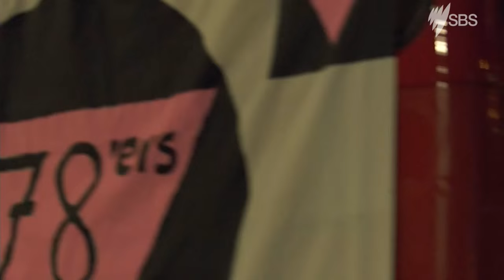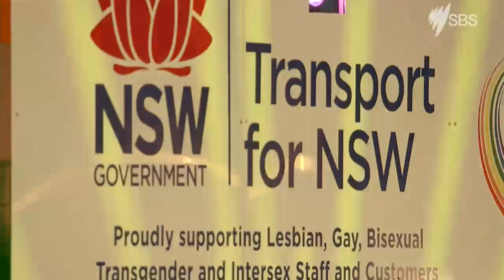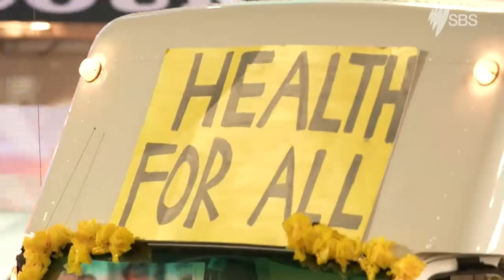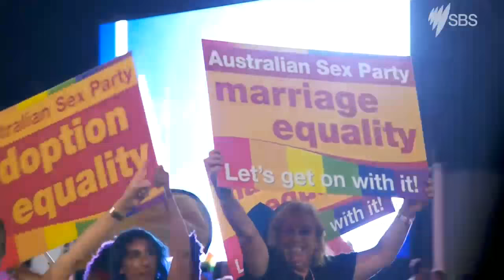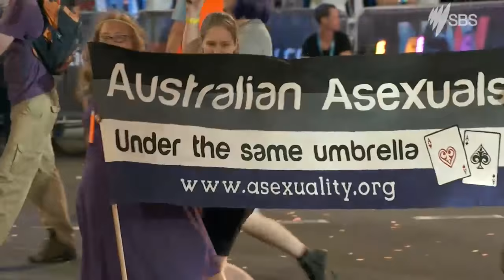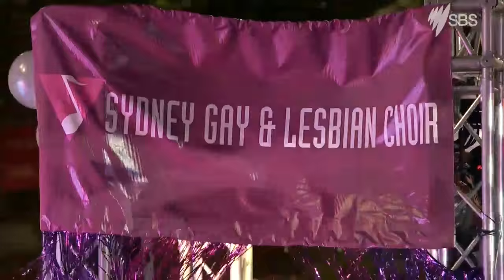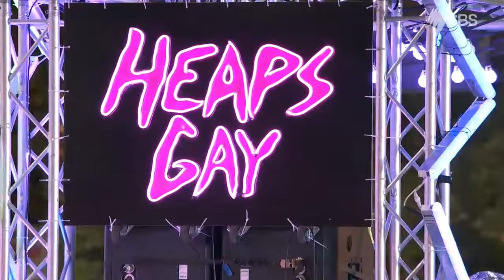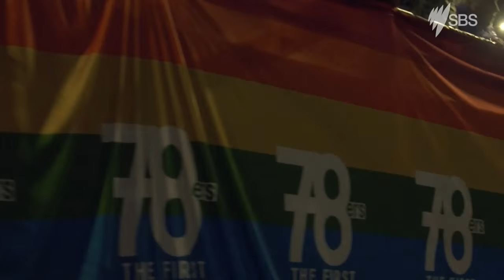Sydney Gay & Lesbian Mardi Gras 2016 - LIVE STREAM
SBS has teamed up with Australian gay and lesbian radio station JOY 94.9 to bring you live audio commentary to accompany the live video feed of the parade.

The theme for the 38th Sydney Gay and Lesbian Mardi Gras is ‘momentum’ – to stand up and be counted, to turn your passion into purpose and become unstoppable.

The street parade is the spectacular sequined centrepiece bringing to a close the three-week long calendar of Sydney Gay and Lesbian Mardi Gras festivities and events. Hundreds of thousands of spectators from all over the world bring Sydney to a standstill as they party alongside the street parade. This year is set to be the biggest ever with more than 12,000 participants across 170 floats.